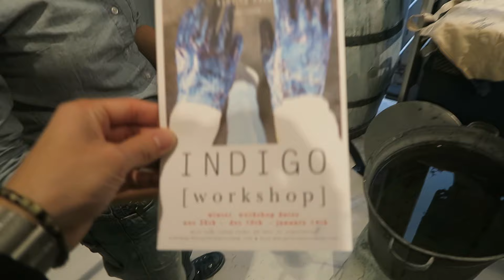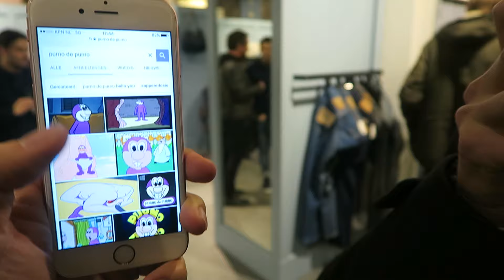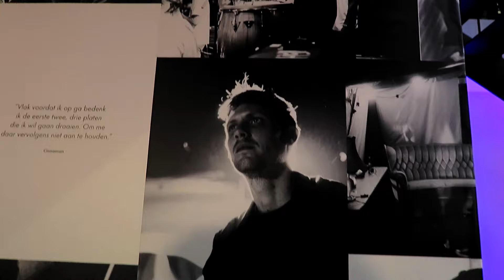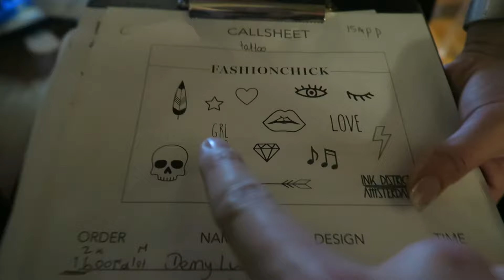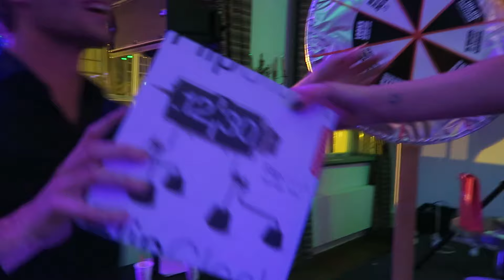MIJN TWEEDE TATTOO ZETTEN! ✖︎ VLOG 19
In deze vlog een doorsnee party-avond in Amsterdam. We gaan langs bij meerdere feestjes, zetten een tattoo bij de fashionchick party.